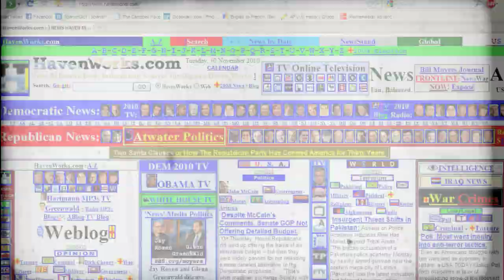Robot Force Website Design Company Intro Video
Robot Force is a leading, professional website design and development company. The primary focus is small business web design and development.

The technology we use in the creation of custom WordPress websites, CMS websites, E-Commerce, Social Networking Websites, Online App-Integration, Email Campaigns, and a stronger search engine optimized (SEO) website. Robot Force builds websites focusing on high search engine rankings to increase your customer base.

Robotforce develops and custom designs small business websites. Specifically, our target focus in design and development is with the following platforms:

WordPress
E-Commerce
BuddyPress (Social Network)
Joomla

Typical clients of Robot Force range from small and medium business to big time clients. Some of which include professional website design for political campaigns, athletic leagues, and outsourced government applications. The majority of our client base is the small business with a range of 2-25 employees